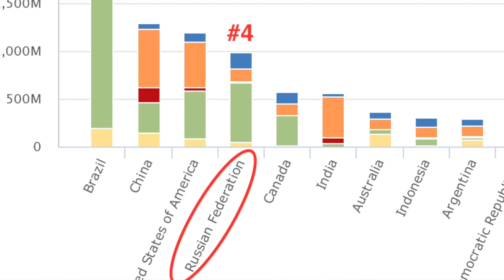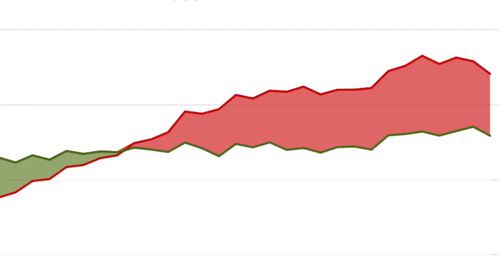Data Stories: Russia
We are excited to be launching a new video series called "Data Stories" to showcase the myriad ways our Footprint data is used around the world. Watch our debut segment to find out what we’re "disclosing." We also share some interesting information on Russia’s evolving ecological wealth.